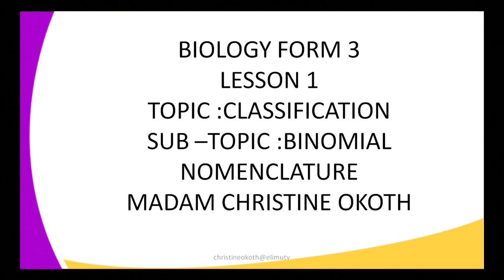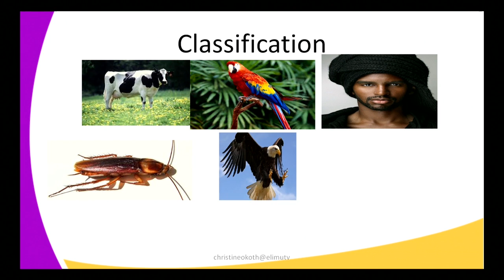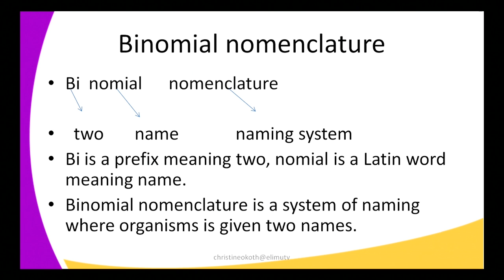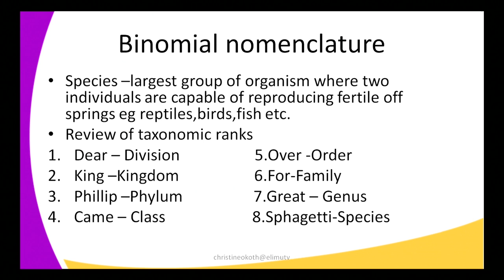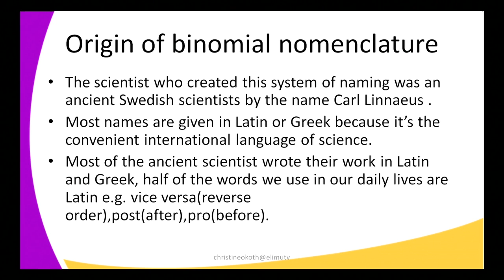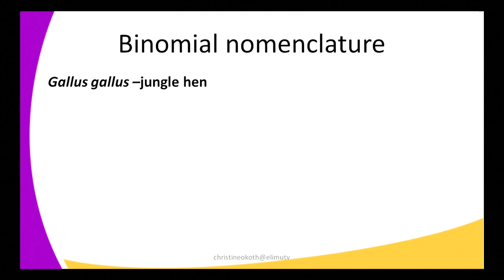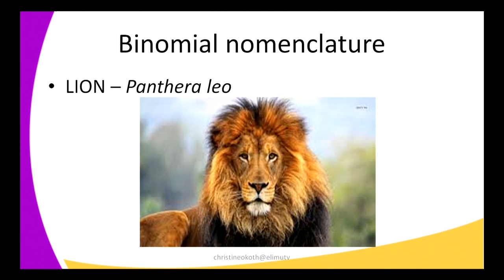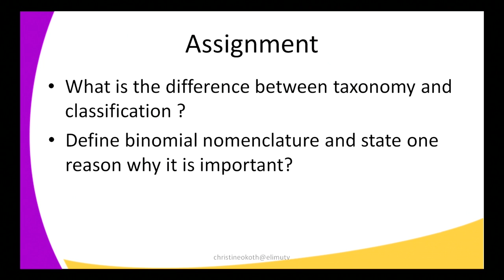Form3 BIOLOGY Lesson1 Classification binomial nomenclature